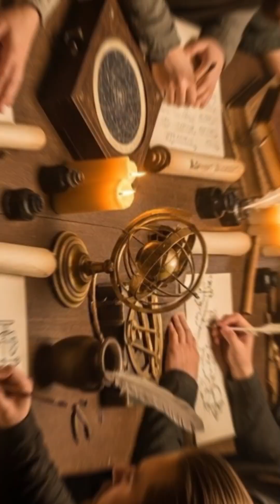The House of Wisdom and Its Legacy — How Baghdad Became the Center of Knowledge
In the heart of medieval Baghdad stood a beacon of knowledge that changed the world forever: The House of Wisdom. 🏛️✨

This documentary explores how this legendary center of learning preserved ancient knowledge, sparked innovation, and became the intellectual hub of the Islamic Golden Age.

In this video, you will discover:

✔ How the House of Wisdom translated and preserved Greek, Persian, Indian, and Roman texts
✔ The scholars who advanced mathematics, astronomy, medicine, philosophy, and engineering
✔ The rise of Baghdad as a global knowledge center
✔ How the library and research system inspired Europe for centuries
✔ Key inventions and discoveries that originated from its scholars
✔ The legacy of intellectual freedom, collaboration, and scientific methodology

Famous Scholars Associated with the House of Wisdom:

Al-Khwarizmi — Father of Algebra and algorithms

Al-Biruni — Pioneer in astronomy and Earth measurement

Hunayn ibn Ishaq — Master translator of Greek medical texts

Al-Kindi — Philosopher and mathematician

Ibn al-Haytham — Optics and experimental science

The House of Wisdom wasn’t just a library — it was a cradle of innovation that shaped the modern world.
If you love Islamic history, ancient science, innovation, and intellectual heritage, this documentary is for you. 🌍📚

💬 Comment: “Knowledge is the true light.”